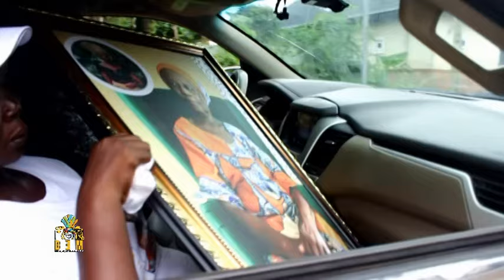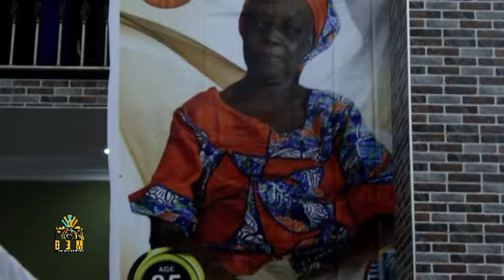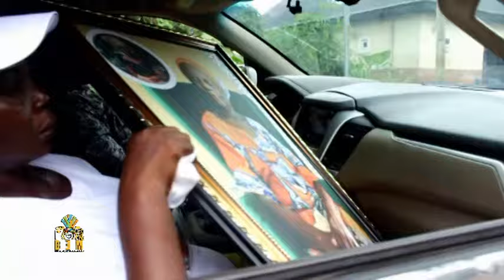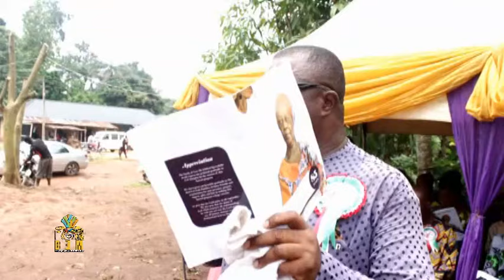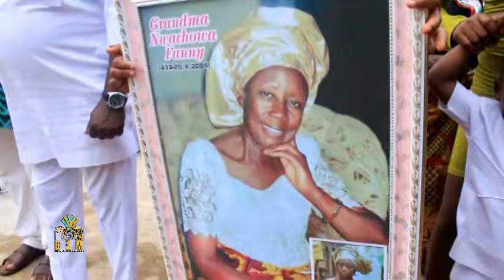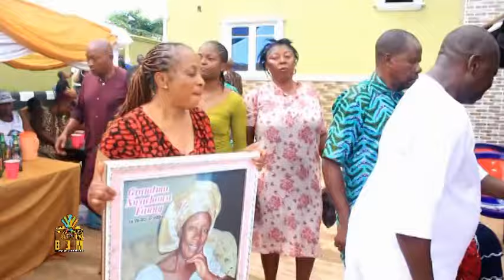CELEBRATION OF LIFE : LATE DEACONESS NWACHOWA FANNY IGWEOKOLO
BIOGRAPHY OFTHE DECEASED

Mama was born on March 10, 1939, to the family of Mr. and Mrs.
Akpaka Chijioke, son of Abumchi Udogu of Ezinano Okpuno, Achi
in Oji-River LGA of Enugu State. She began her primary school
education but was forced to drop out after the demise of her father.

In 1969, she married Mr. Clifford Igweokolo of Umuagu Inyi, in Oji
River Local Government. Their union was blessed with eight
children. She started her entrepreneurial journey in Enugu State,
before relocating to Niger State, then to Ayingba in Kogi State, and
finally to Abuja. Throughout these relocations, she diligently
pursued her business in various goods and services. She was known
for her industrious and hardworking nature.

Mama became a full-time member of the Assemblies of God Church

in 1975, where she later served as a Deaconess until her passing. She
was affectionately known in her business as "Mama Ejima" and
conducted her work with great passion. Equally passionate in her
service to God, she instilled the fear of the Lord in her children and
everyone she met. She was a women's adviser in the women's
ministry and was also active in the Prayer Band and Evangelism

ministry.

Despite facing persecution when she began serving in the
Assemblies of God Church, Mama remained steadfast in her faith
until her death. She lived a fulfilled life, marked by unparalleled
8enerosity. She brought smiles to many faces within her capacity and
will forever be missed.

Sleep on, Mama.